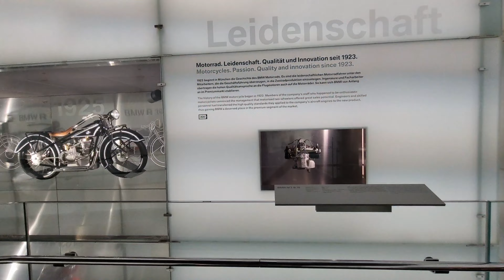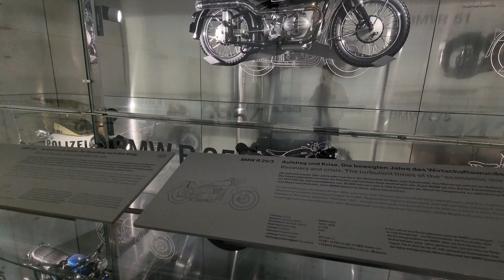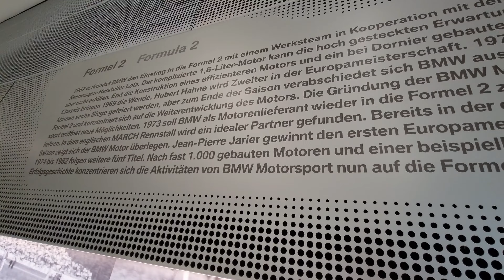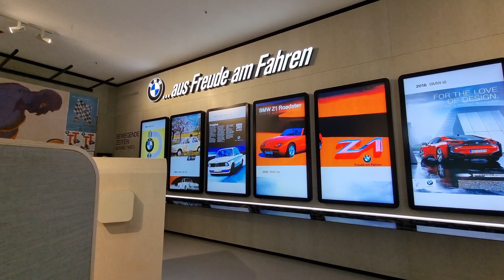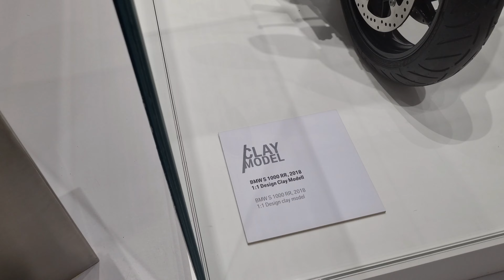ОБИКОЛКА НА МУЗЕЯ НА "BMW" В МЮНХЕН